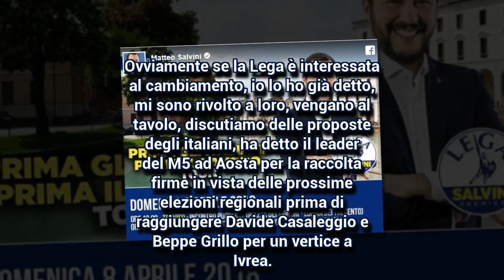Salvini a Berlusconi: "Nessuna intesa coi dem". Di Maio: "No a governo ammucchiata"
Il centrodestra si spacca sul Pd. Salvini a Berlusconi: "Nessuna intesa coi dem".
Di Maio: "No a governo ammucchiata"Ma Tajani non esclude un accordo. Ad Arcore il vertice degli alleati per trovare una strada comune per il Colle